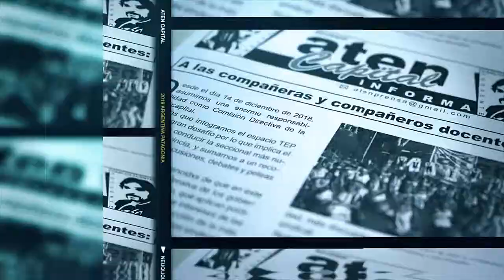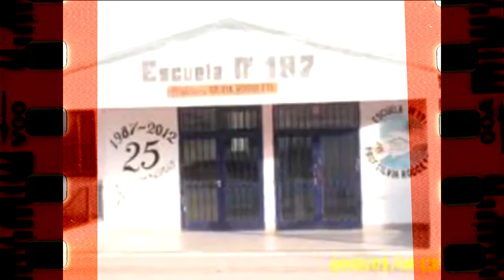Silvia Rogetti Presente (02)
Charla con la compañera Arrayin Navarrete Grandón durante el 1er Campeonato de Fútbol mixto Silvia Rogetti